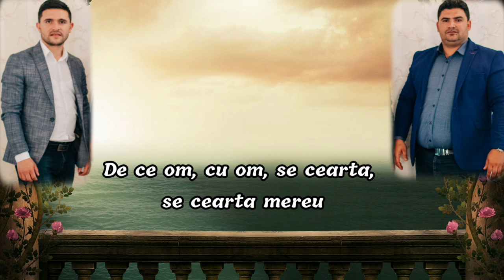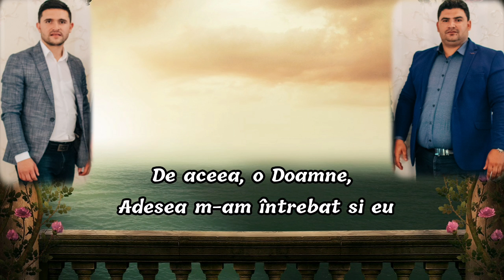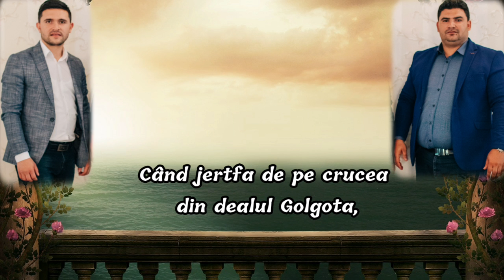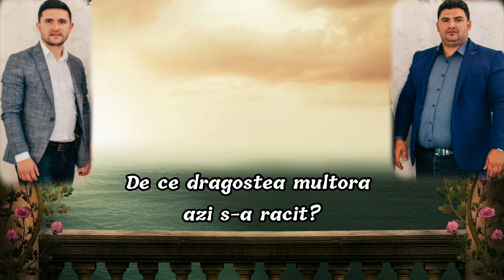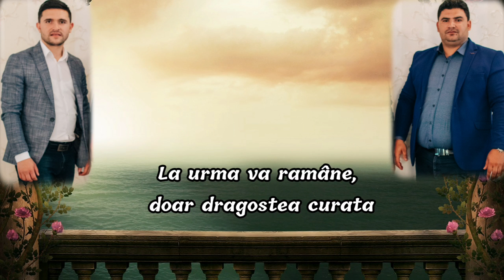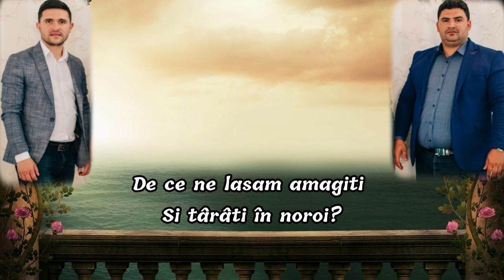𝐌𝐚𝐫𝐢𝐮𝐬 𝐬𝐢 𝐅𝐞𝐫𝐧𝐚𝐧𝐝𝐨 𝐝𝐢𝐧 𝐁𝐚𝐫𝐛𝐮𝐥𝐞𝐬𝐭𝐢 ✔️ - De ce nu mai este iubire intre noi!?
De ce nu mai este iubire!?, Cantare extrasă de pe Volumul Orice furtuna ar veni!
Înregistrare Studio @MuzicaDomnului  Târgoviște
Orchestrație: Fernando din Barbulesti
Mixaj - Mădălin
Contact Marius din Bărbulești. 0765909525
Melodia originala - Adriana Stoica.